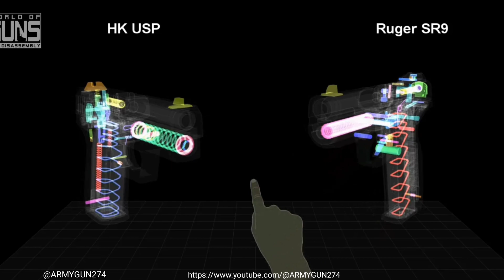HOW IT WORKS EXPLAINED